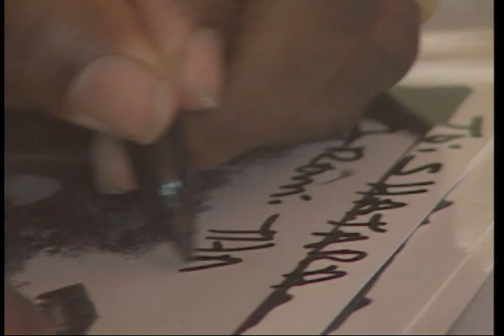Black Mob 'Sick Of Thizz'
Classic Chicago underground Hip Hop from the 1995 Street Hitz Records release by Hip Hop pioneers the Black Mob.  Videography by James Bulka Music